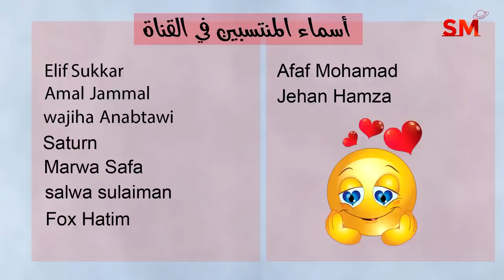تراجع الزهرة في برج الأسد و تأثيرها على الأبراج يوم 23 تموز يوليو 2023 سعيد مناع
تنبيه مهم بسبب التراجع . 1:06
الزوايا الفلكية . 13:46
التوقعات للأبراج و الطوالع . 19:18

3.7.2023 في الجدي 11:38 ظهراً الاستقبال  ( القمر بدر )
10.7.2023 في الحمل 1:47 فجراً التربيع الأخير
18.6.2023 في السرطان 6:31 مساءً الاجتماع  ( ولادة الهلال )
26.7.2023 في العقرب 10:06 مساءً التربيع الأول

- خلال الايام التالية يبدأ خلو المسار في يوم وينتهي في اليوم التالي:

*27/7
*29/7

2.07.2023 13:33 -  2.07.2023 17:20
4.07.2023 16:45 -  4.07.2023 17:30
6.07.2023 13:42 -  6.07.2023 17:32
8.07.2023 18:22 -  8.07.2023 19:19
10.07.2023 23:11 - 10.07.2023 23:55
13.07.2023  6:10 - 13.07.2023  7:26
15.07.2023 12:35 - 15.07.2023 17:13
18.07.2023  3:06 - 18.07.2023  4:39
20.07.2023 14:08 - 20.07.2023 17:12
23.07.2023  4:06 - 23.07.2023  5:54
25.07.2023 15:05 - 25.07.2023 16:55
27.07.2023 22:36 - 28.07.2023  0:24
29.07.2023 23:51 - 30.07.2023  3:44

القوس                 1و2
الجدي                 3و4
الدلو                   5و6
الحوت                7و8
الحمل                9و10
الثور             11و12و13
الجوزاء         13و14و15
السرطان          16و17
الأسد            18و19و20
العذراء            21و22
الميزان         23و24و25
العقرب           26و27
القوس            28و29
الجدي            30و31

يوم 3و4و5

1و2و3و4و5و يوم ( 6 يصلح ولكنه ضعيف ولا أنصح فيه )

1و2و7و8و10و12و15و17و20 وبعدها لا يصلح نهائياً بسبب تراجع الزهرة